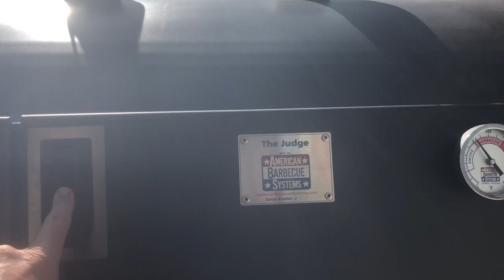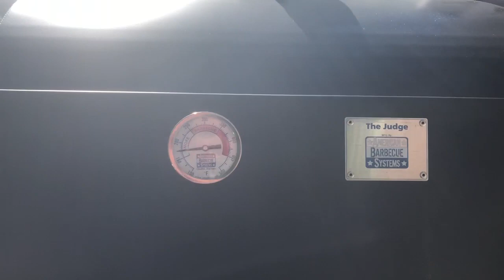American Barbecue Systems ABS 5 foot Judge all Wood-Fired Rotisserie Smoker; Hard Times Barbecue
American Barbecue Systems ABS 5’ Judge Rotisserie Smoker